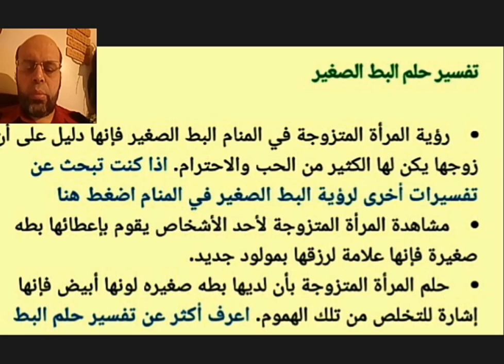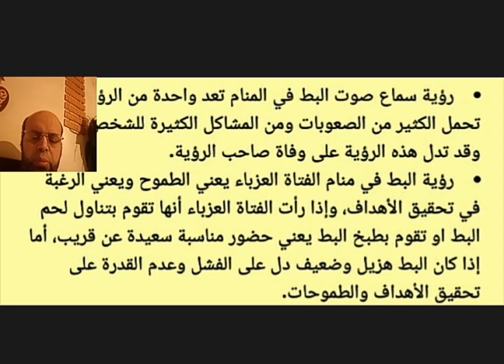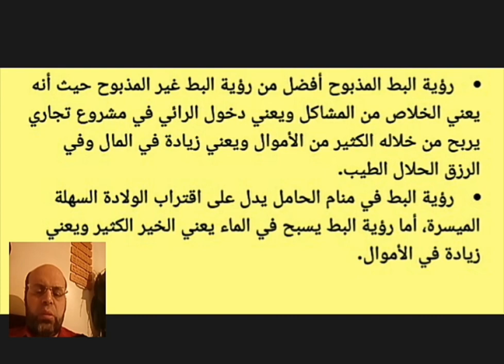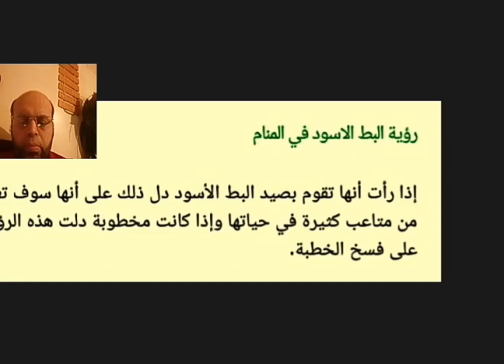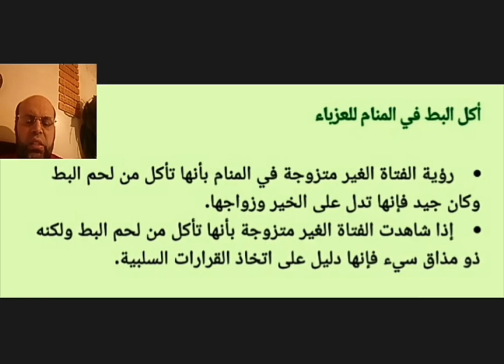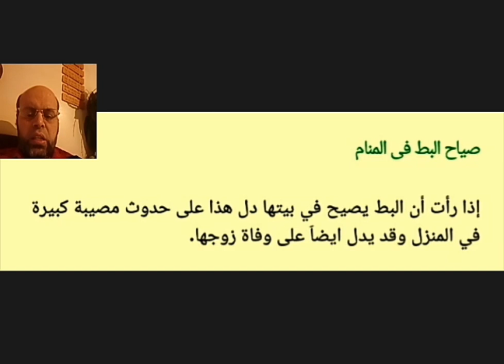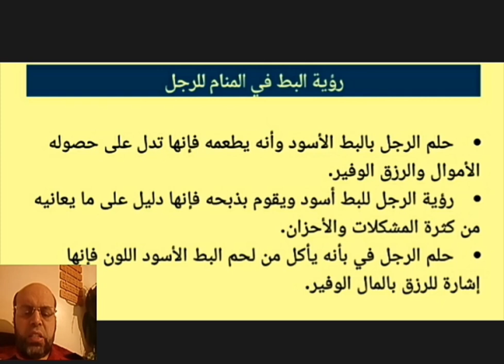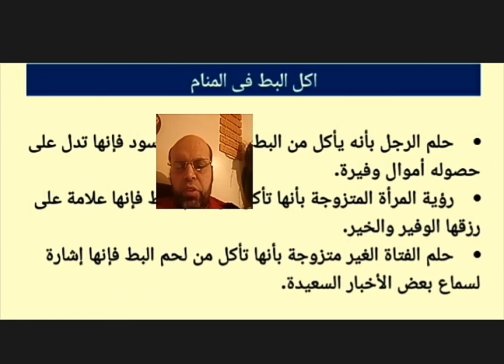تفسير حلم البط في المنام || رؤية البط فى الحلم || لابن سيرين || تفسير الاحلام || محمود أحمد منصور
لتوصيل
صفحتي الشخصية على الفيس بوك